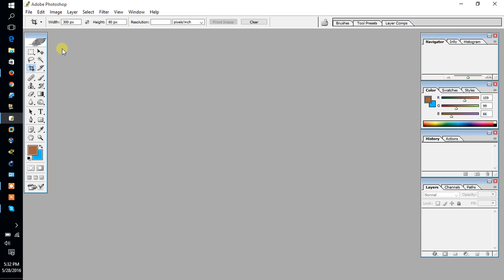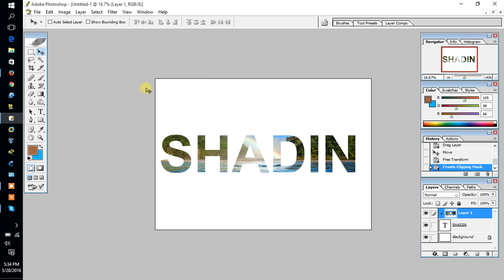How to group a photo with name (Al Mamun)